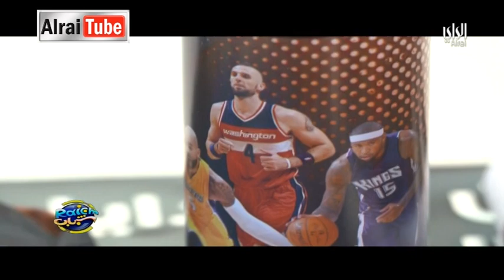رايكم شباب : 2015-03-05